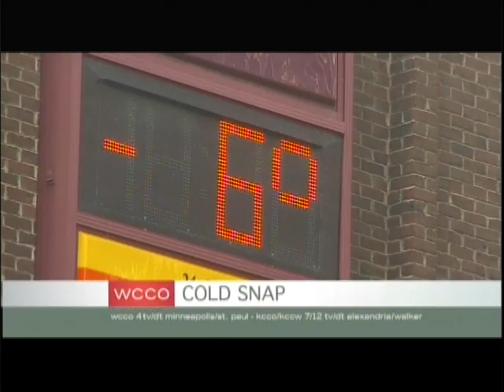Minnesota Cold Series - On the News!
The Minnesota Cold series was featured on WCCO - CBS news in Minneapolis, Minnesota on January 21, 2011 at Hope Academy  Watch and subscribe to all of the Minnesota Cold Weather Experiments

Minnesota Cold experiments featured in this video were Frozen Bananas, Hot Boiling Water, the Super Soaker, and Frozen Bubbles.